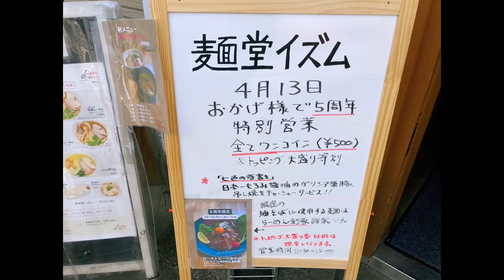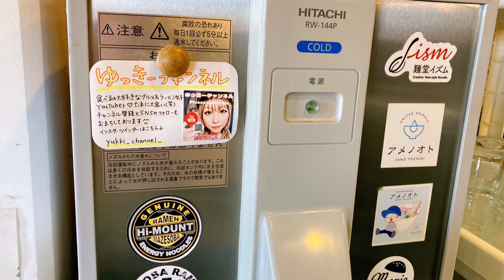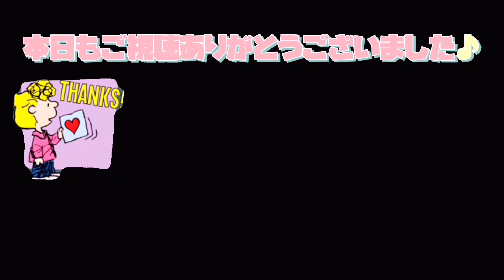小山市 『5周年記念』麺堂イズム 新メニューは激辛⁉️パパの男気チャレンジも見逃せない👀@yukki_channel_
小山市の駅近くにある『麺堂イズム』さん。
こちらは以前から通うお店で、今回めでたく5周年を迎えられました！おめでとうございます㊗️
この日は定休日でしたが特別営業でランチタイムのみ営業されました。
11時半オープンですが30分前に着いたのにすでに長蛇の列。
この日限定の麺があったり、全メニューがワンコインという安さに皆様集まってました！
私達は30組目に接続。
学生が多い印象でした。最前列付近は常連さんたちみたいでしたよ。
30食限定のローストビーフ油そばもラスト3食でギリギリ食べれました！
そしてこの日は２丁食！
新メニューの旨辛つけ麺も。
私は辛いのがあまり得意なほうではないので、1辛を。パパは実は撮影前に1人ですでに実食済みでして、その際はメニュー表示MAXの 4辛を食べてスープまで完飲したそう。
今回はなんとレベル2アップして６辛を！
なんとも言えない格闘劇をとくとご覧あれ‼️